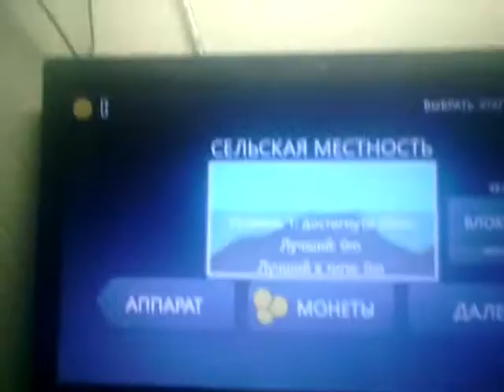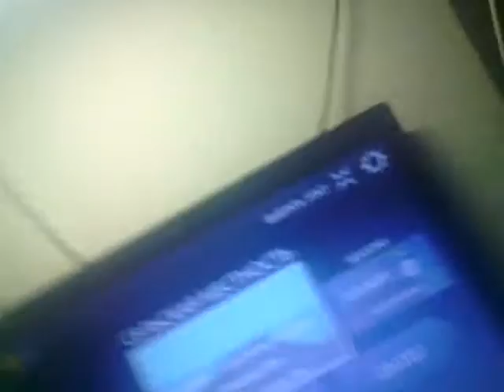Пародии на игры №3